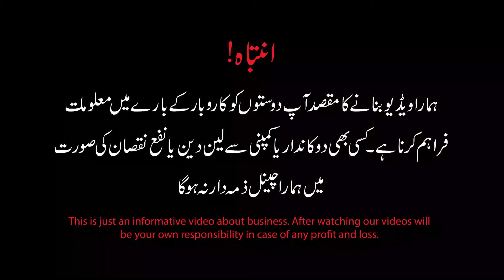Import export garments starting price 150 only | Kids garments low rate in FSD | Jeans low rate